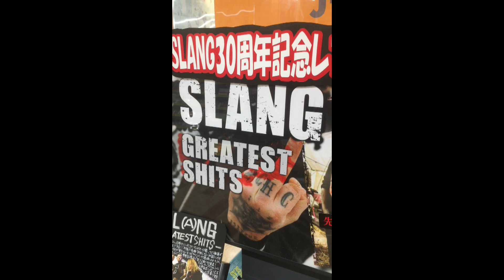BEST ALBUM NAME EVER!!?? (Crystal Lake - Aeon REACTION!!!)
Most requested song I've ever had so I thought why not react to it?

Oh and Merry Christmas everyone !

Cheers x

Artist: Crystal Lake
Song Title: Aeon